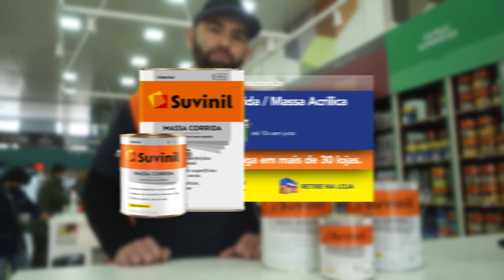Saiba a diferença entre massa corrida e massa acrílica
Quer saber a diferença entre massa corrida e massa acrílica? O nosso colaborador Brayan Vincent conta!